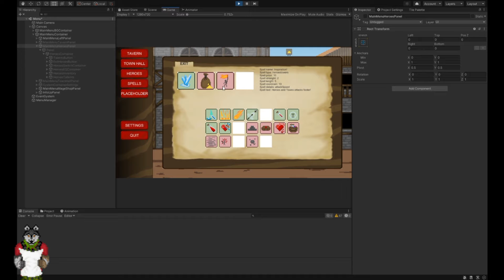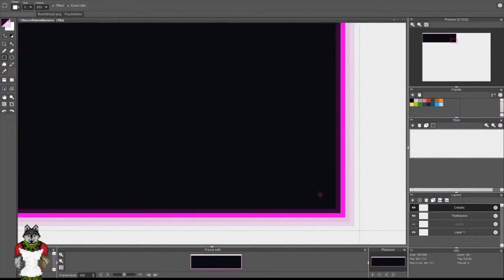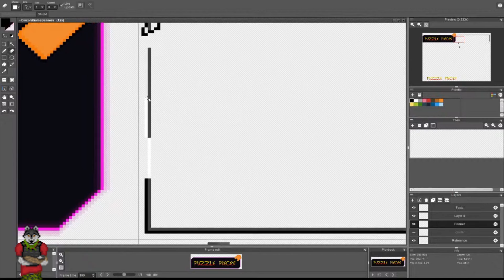Next Step in Development - Tesaks Devlog 34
So the spells are finally done! Which means that there is something new to focus on with Gems Defender (casual match 3 game for PC & Android with Pixel Art style and)! What is it? Well - watch this super quick tesaks Devlog 34 and find out what that is!

/!\ READ THIS: /!\
I SAID IN THE VIDEO THAT I WILL BE STREAMING TOMORROW - 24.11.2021. IT'S THE DAY AFTER TOMORROW - 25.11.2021!

Also you can still vote what should happen to SMASH THE SYSTEM

Wanna find out more about me, my projects, experience etc. or are you just curious what it is like and what it takes to be full time independent game developer? Then feel free to check my special video I did a while back!

I used to have blog on my websites. And I didn't liked it that much so I decided to bring it to YouTube instead! I used to call it Weekly News but that changed as well. Welcome to Tesaks Devlog!

0:00 Intro
0:15 Gems Deffenders progress
0:30 Summary of the progress
1:02 What I'll be working on next
1:30 Livestream schedule
1:55 My released Games
2:46 Thx so much for watching! :)